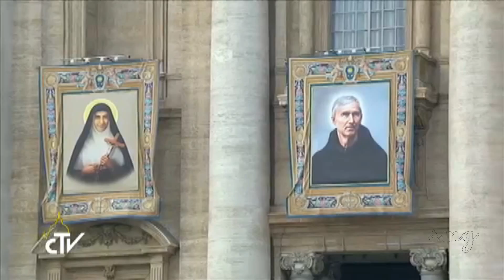Canonization and Thanksgiving Mass of Saint Chavara and Saint Euphrasia at Vatican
Canonization and Thanksgiving Mass of Saint Kuriakose Elias Chavara and Saint Euphrasia